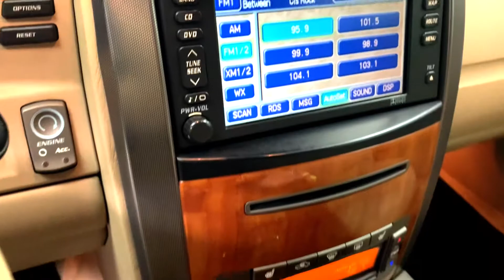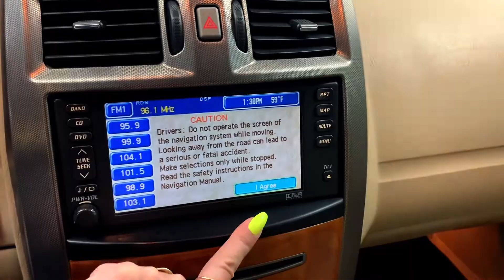2007 Cadillac XLR Convertible RWD. Northstar 4.6L V8 SFI DOHC - Clean CARFAX.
Stock Number: 0129682
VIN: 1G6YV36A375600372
Body Style: 2dr Convertible
Engine: Gas V8 4.6L/279
8 Cylinders | Gasoline Fuel
Transmission: 6-Speed Automatic Electronic with Overdrive
Drivetrain: RWD
Miles: 41,187 mi. Used
Ext | Interior: Xenon Blue | Tan
2 Door | 2 Passenger | Convertible

*** WE CARE, and are ready to help you with your transportation needs! ***

Clean CARFAX.

At Stephen Wade Cadillac, we take pride in offering quality used cars with up to date maintenance. Our recent vehicle inspection included a state safety inspection, Stephen Wade 101-point Gold Medallion Inspection, engine oil and filter change, new air filter, new wiper blades, fuel injection system service, and new hood struts - a $710.50 value.

2007 Cadillac XLR Convertible RWD in Xenon Blue with Cashmere w/Ebony Accents w/Leather Seating Surfaces. Northstar 4.6L V8 SFI DOHC and 6-Speed Automatic Electronic with Overdrive.

Reviews:
* Cadillac's reach-for-the-stars two-seater may prove totally irresistible if you simply must have the maximum in performance, luxury or civilized sportiness. With only 1,000 of them scheduled to reach dealerships annually, each owner will be driving a rare item. Source: KBB.com
17/27 City/Highway MPG
Recent Arrival!

*Online Prices Only Available Upon Customer Request and Employees, Former Employees and Friends, Family, Vendors, of Stephen Wade, Dealers and Wholesalers may not Qualify for Online Pricing. Contact Dealer for Details. All offers are subject to change at any time. Inventory shown here is updated every 24 hours.